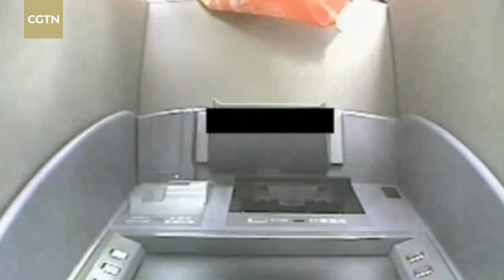Woman pours cola into ATM after falling for bizarre phone scam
A Chinese woman has been arrested for vandalism, after being persuaded by telecom fraudsters to pour cola into two ATM machines in a bid to retrieve money that had been stolen from her.

Zhang Ling (pseudonym), 33, played both victim and suspect in the absurd case in southwest China’s Chongqing municipality, according to a report by Chongqing Evening News.

The duped woman received a phone call from the scammer in November, claiming she had a 1,300 yuan phone bill. She was persuaded to call a designated "police station" number, and transferred 5,300 yuan (768 US dollars) to a bank account.

As she grew suspicious, the woman called the fraudster up the next day, asking for her money back. The swindler told her to dump cola into an ATM. With the ATM’s invoice, the fraudster said a police officer could help her retrieve her money.

Amazingly, Zhang followed the instructions, buying a cola and emptying it into the machine. Nothing happened, and the flustered woman rang up the cheater again, who instructed her to pour a second bottle of cola into the ATM. After getting a "receipt," the gullible Zhang then went to the police.

After being informed that she had been deceived, Zhang eventually realized that she had been fooled by the swindlers.

Beyond losing her money, the woman caused damage to two ATM machines worth nearly 60,000 yuan (8,688 US dollars).